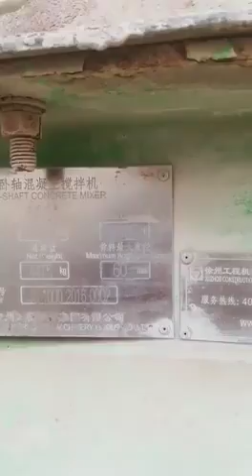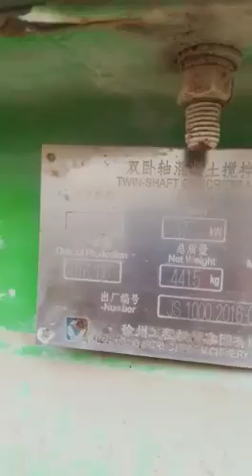50 tan poli seet available 03044584345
the metals company
metalman
copper roof
scrap yard near me
alloy metal
steel companies near me
silicon metal
aluminium fabrication
steel fabrication
metal fabrication
scrap near me
electroless nickel plating
cast aluminum
erie metal roofs
scrap yard
grey cast iron
metal cutting machine
steel company
red metal
steel cutting machine
12 feet roofing sheet price
base metal
steel near me
apex steel
sheet metal near me
aluminum welding near me
steel shop near me
as metal
scrap
iron works near me
steel suppliers near me
perforated metal
viking steel structures
stainless steel suppliers
steel suppliers
steel grating
inconel 625
metal suppliers near me
aluminum extrusion
hot rolled steel
aluminum profile
zinc alloy
steel
structural steel
perforated plate
silver plating
extruded aluminum
20 feet roofing sheet price
metal store near me
monel 400
wrought iron gates near me
monel
perforated sheet
metal x
aluminum
nickel plating
steel construction
aluminium suppliers
metal structure
metalcraft
steel factory
metal works
low carbon steel
brass and copper
metal finishing
metal products
hardest metal
metal casting
monel metal
metal cladding
wire mesh panels
silver steel
16 feet roofing sheet price
inconel 718
tungsten metal
zinc cladding
steel for sale near me
power steel
industrial metal
wolfram metal
gas metal arc welding
metal store
4340 steel
inconel 600
chrome metal
steel metal
steel railing price
dc metal
anvil band
perforated metal sheet
phosphor bronze
metal scrap yard near me
steel type
titanium metal
titanium steel
welding galvanized steel
stainless steel wire mesh
metal